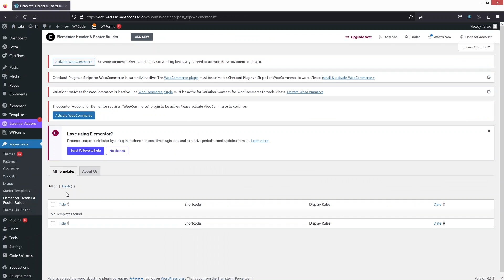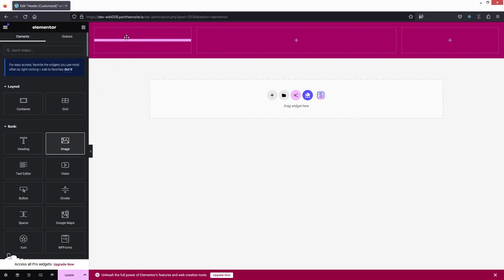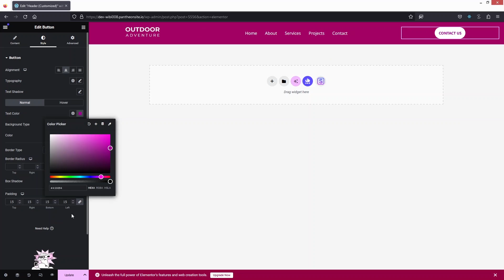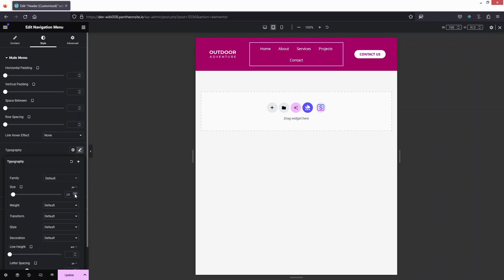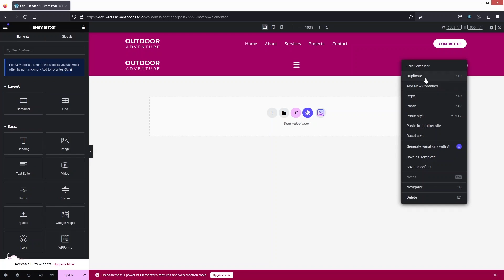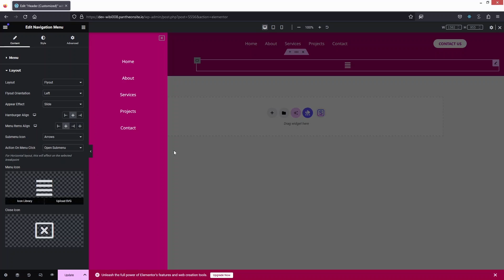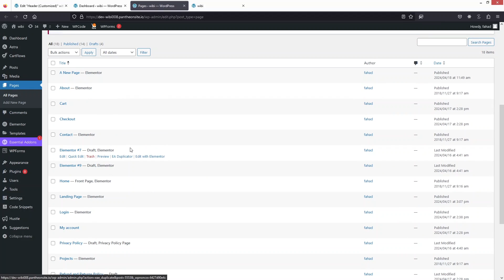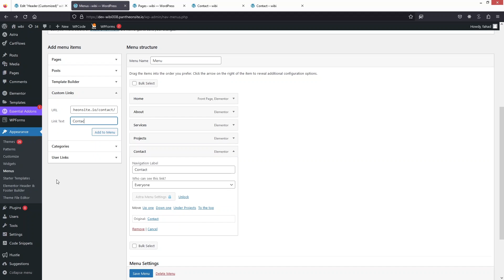How To Make Responsive Menu In Elementor (step by step)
In this video I will show you how to make responsive menu in Elementor.

Do you want to learn how to create responsive menu in Elementor? Yes? Perfect! Then you've come to the right Elementor tutorial.

I will show you how to make responsive header in Elementor and how to create menu in Elementor.

This is a step by step WordPress tutorial on how to make mobile responsive menu Elementor, and this is a responsive menu Elementor tutorial.